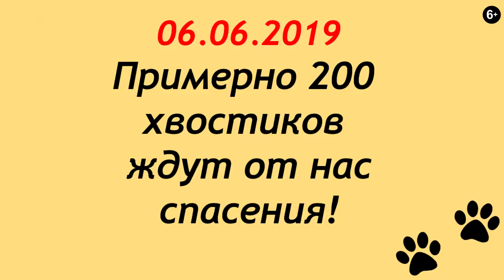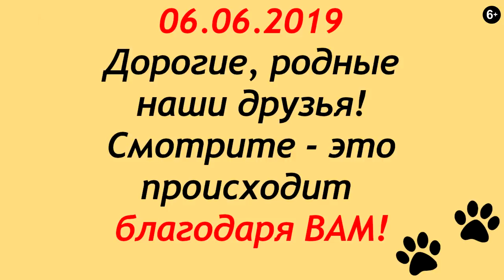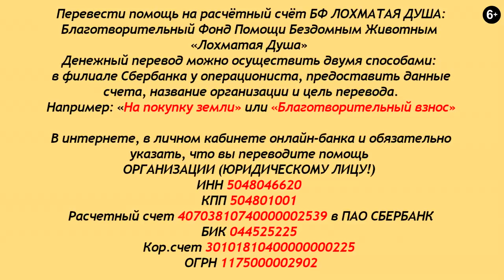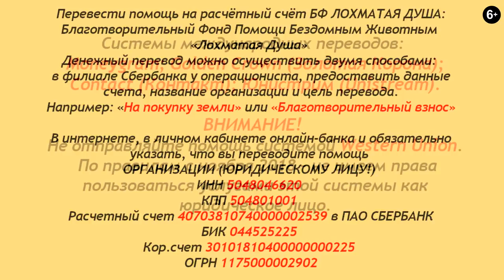Хроника спасения лохматых душ. Chronicle of Fuzzy Souls' rescue.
Хроника спасения лохматых душ или как мы всем миром спасли 60 хвостиков.
Смотрите, как стремительно развиваются события в Лохматой Душе!
Под угрозой уничтожения остаются ещё полторы сотни..
Но, мы показали, как мы можем быстро действовать!
Буквально за день были приготовлены места...
Срочно отправлена машина за партией лохматых..
Только благодаря вам всем случилось чудо!
Очень надеемся и верим, что мы вместе спасём всех!
Благодарим вас, наши родные уже давно, друзья!!!

Карты Сбербанка:
Visa Classic: 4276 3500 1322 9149
MasterCard: 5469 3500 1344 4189
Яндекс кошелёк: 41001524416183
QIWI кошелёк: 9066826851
Карта Альфа-Банка: 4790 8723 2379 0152

Голодные телефоны:
Билайн:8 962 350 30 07
Билайн: 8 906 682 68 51
Теле2: 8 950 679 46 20

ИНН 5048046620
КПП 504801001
Расчетный счет 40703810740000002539 в ПАО СБЕРБАНК
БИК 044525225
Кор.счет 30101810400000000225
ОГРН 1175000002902